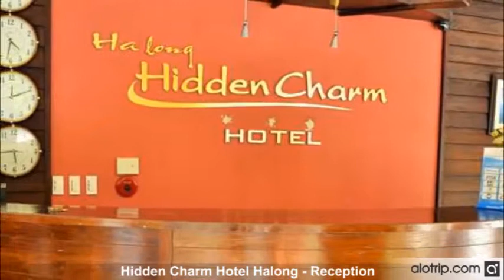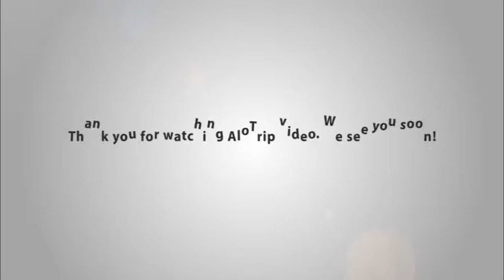Hidden Charm Hotel introduction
Hidden Charm Hotel is one of the most beautiful and newest hotels in Halong. All rooms in this hotel have wonderful sea view, which creates a sense of relaxation for guests when staying here. The average rate is from 33 USD per night.